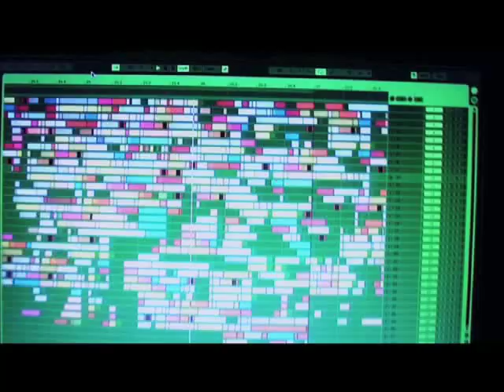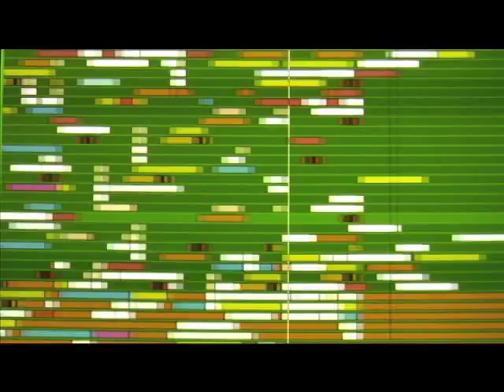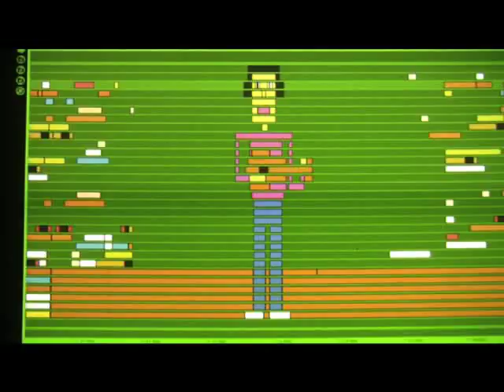BNWA - I'm flying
neo hippie luddite music video of two musicians destroying a computer. shot in moscow, russia.